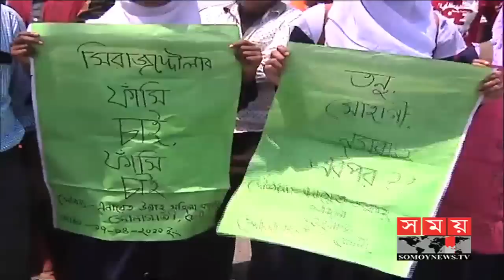নুসরাত মামলায় শরীফ নামে আরো একজন গ্রেফতার | Nusrat Jahan Rafi